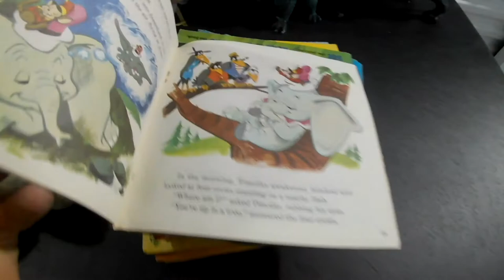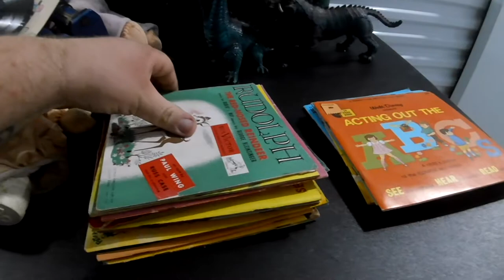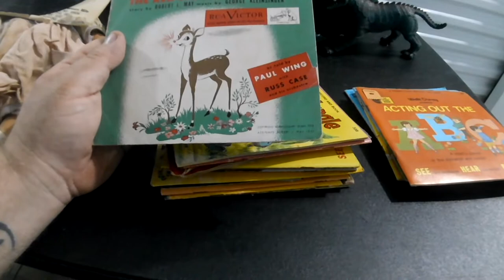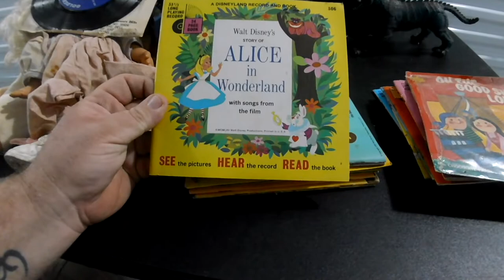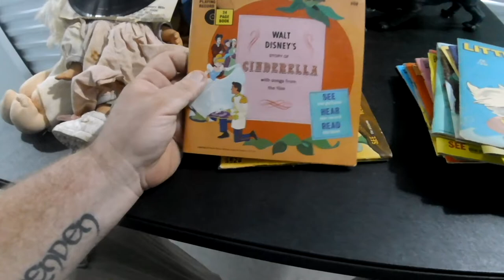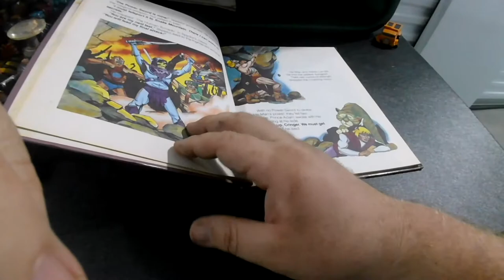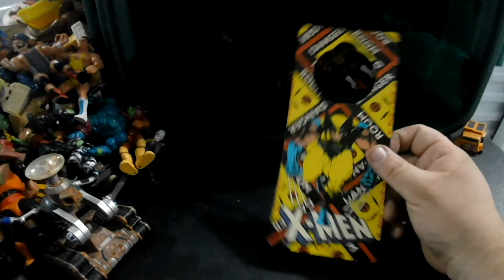$20 Tote Full of 1980s Toys!! Heman Batman Transformers Go Bots WWE WWF Wrestling LJN Hasbro Disney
Stumbled across this amazing deal on Facebook Marketplace. Scoped it up for $20! Full of amazing goodies! Come check out the tote with me and see what I find.